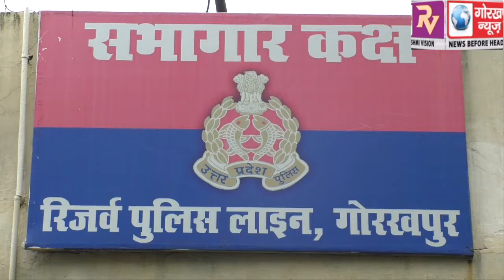गीडा पुलिस ने 50 ग्राम स्मैक और छह किलो गांजा के साथ चार लोगों को किया गिरफ्तार, एसपी नार्थ अरविंद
गीडा पुलिस ने 50 ग्राम स्मैक और छह किलो गांजा के साथ चार लोगों को किया गिरफ्तार, एसपी नार्थ अरविंद पांडे ने किया खुलासा, कहां, इनसे जुड़े लोगों की,की जा रही है तफ्तीश